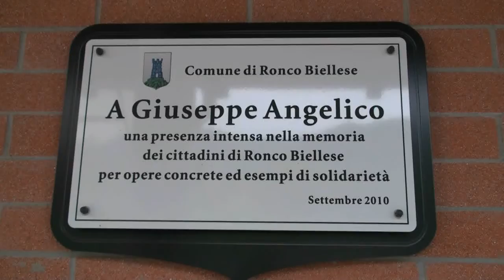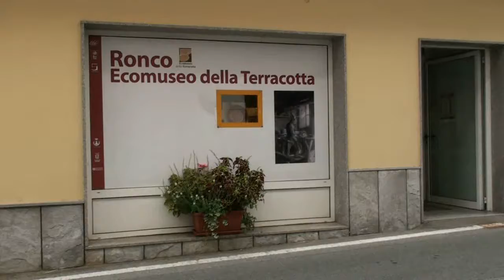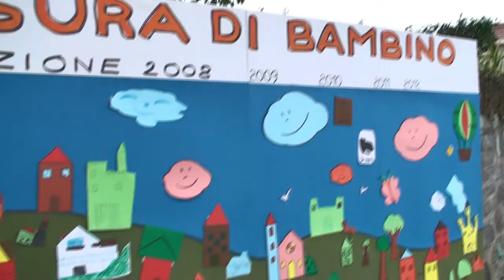Ronco Biellese : dai Bimbi alla tradizione.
Sphimm's Trip in trasferta a Ronco Biellese, terra di artigiani e tradizione